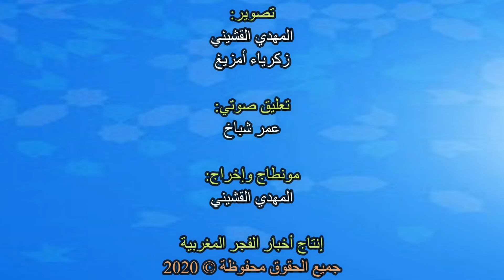الفوتسال المغربي... في مباراة مثيرة، دينا القنيطري ينتصر في آخر الأنفاس على اتحاد طنجة